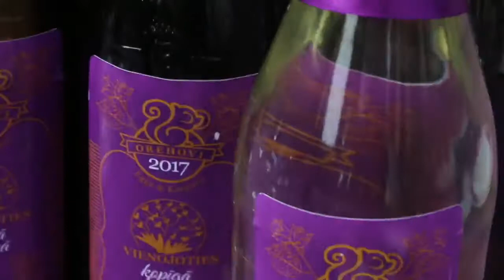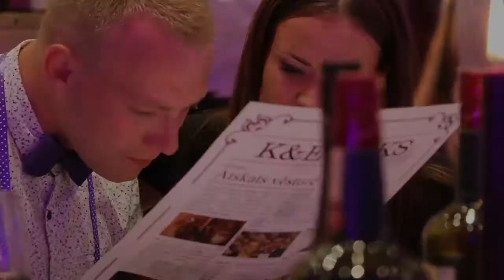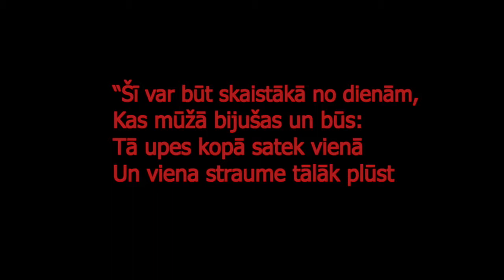Renars Sproģis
Šī var būt skaistākā no dienām, Kas mūžā bijušas un būs. Tā divas upes saplūst vienā Un viena straume tālāk plūst! /Z. Purvs/

Par Egiju:)

Esmu pārliecināts, lai parādītu kāzu dienu visā tās krāšņumā, ietverot visu klātesošo emociju gammu paleti, 20 minūšu filma ir tas optimālakais risinājums.